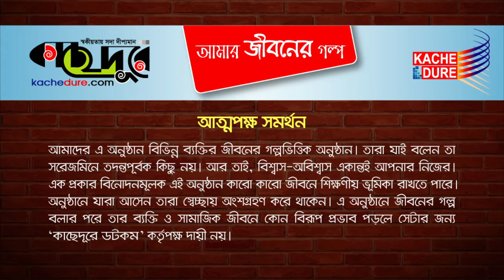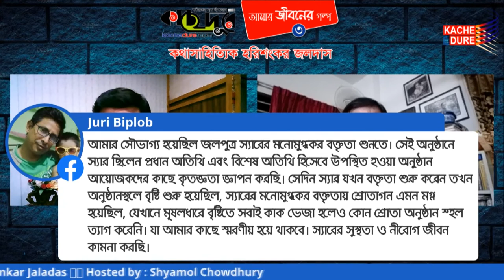Kachedure Exclusive : AMAR JIBONER GALPO I Guest : Harishankar Jaladas I Host : Shyamol Chowdhury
কাছেদূরে এক্সক্লুসিভ I আমার জীবনের গল্প : কথাসাহিত্যিক হরিশংকর জলদাস
সঞ্চালক : শ্যামল চৌধুরী
Kachedure Exclusive : AMAR JIBONER GALPO
Guest : Harishankar Jaladas I Hosted by : Shyamol Chowdhury

Date: 10 November 2020, Tuesday, 9 pm to 10.50 pm